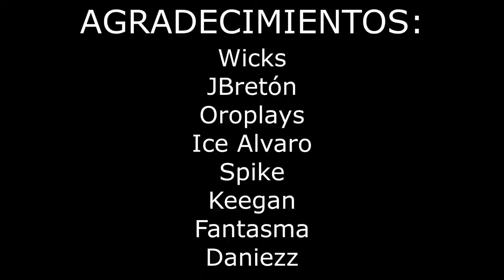TODOS los ÉPICOS a R25